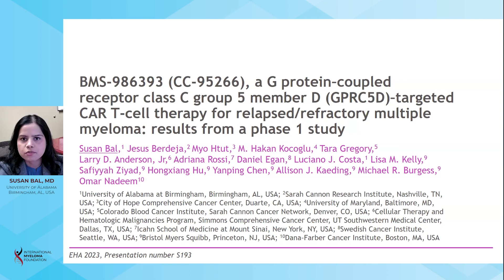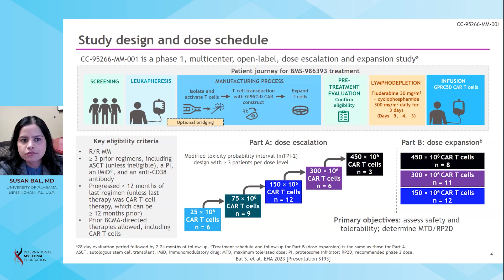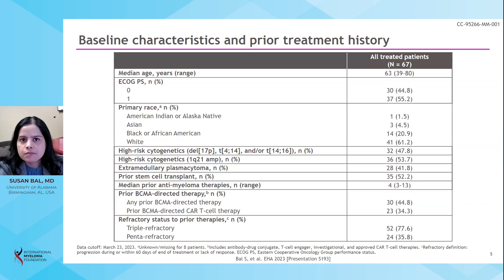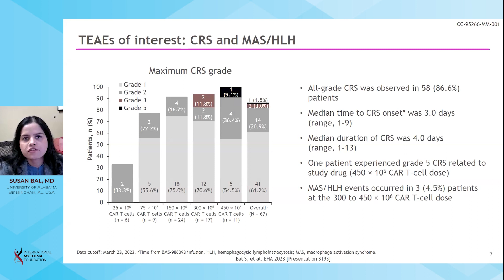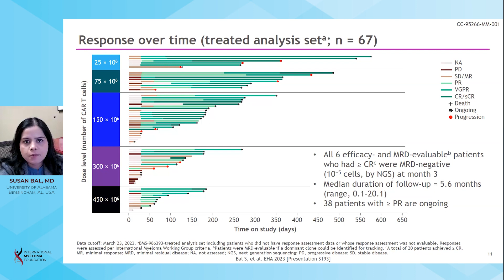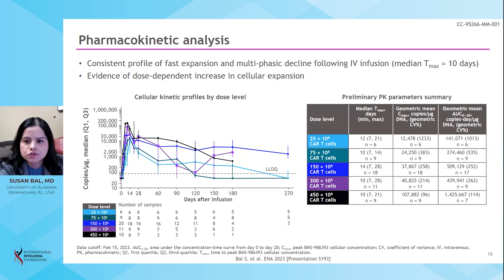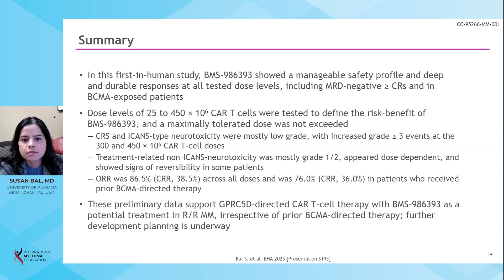GPRC5D-Targeted CAR T-Cell Therapy for RRMM: Phase 1 Study Outcomes of BMS-986393 (CC-95266)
Dr. Susan Bal presents the interim results of a phase one multi-center open-label study evaluating the clinical activity of BMS 986393, a GPRC5D directed autologous CAR T-cell therapy, in patients with relapsed refractory multiple myeloma. The study aimed to target B-cell maturation antigen (BCMA) and explore additional targets for CAR T-cell therapy. The results showed a favorable safety profile with manageable toxicities, primarily hematologic. Cytokine release syndrome (CRS) and immune effector cell-associated neurotoxicity syndrome (ICANS) were observed but mostly low-grade and reversible. The overall response rate was 86.5%, with a complete response rate of 38.5% across all dose levels. Responses were also observed in patients who had prior BCMA-directed therapy. The preliminary data supports BMS-986393 as a potential treatment option for relapsed myeloma patients, regardless of their prior BCMA-directed therapy status.

-  BMS-986393 is a GPRC5D directed autologous CAR T-cell therapy.
-  The study aimed to target B-cell maturation antigen (BCMA) and explore additional targets for CAR T-cell therapy.
-  67 patients with relapsed refractory multiple myeloma were treated in the study.
-  Eligible patients had at least three prior lines of treatment, including a proteasome inhibitor, an immunomodulatory agent, and a CD38 molecule antibody.
-  Most patients (78%) on the study were triple-class refractory.
-  The maximum tolerated dose was not exceeded.
-  Most grade 3 and 4 toxicities were primarily hematologic, consistent with CAR T-cell therapy in relapsed myeloma.
-  Cytokine release syndrome (CRS) occurred in 87% of patients, mostly low-grade, with a median duration of four days.
-  Immune effector cell-associated neurotoxicity syndrome (ICANS) occurred in 10% of patients, mostly low-grade, and reversible.
-  High-grade infections occurred in about 15% of the subjects.
-  Soluble BCMA, a marker of tumor burden, was decreased at all dose levels.
-  The overall response rate was 86.5%, with a complete response rate of 38.5% across all dose levels.
-  Responses were observed in patients who had prior BCMA-directed therapy.
-  Pharmacokinetic analysis showed fast expansion and multi-phasic decline following IV infusion.
-  Further development planning for BMS-986393 is ongoing.

Authors:
Susan Bal, Jesus Berdeja, Myo Htut, Mehmet Kocoglu, Tara Gregory, Larry D. Anderson, Adriana Rossi, Daniel Egan, Luciano Costa, Lisa Kelly, Safiyyah Ziyad, Hongxiang Hu, Yanping Chen, Allison J. Kaeding, Michael Burgess,  Kristen Hege, Omar Nadeem

Category
Nonprofits & Activism
License